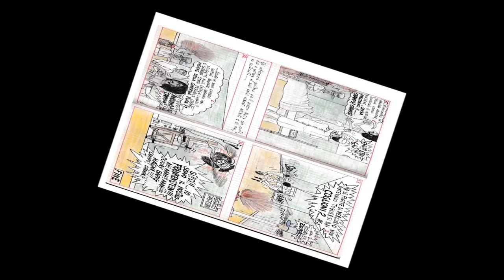MASSIMILIANO MEDDI - Cramps! (1994)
Canzone d'autore originale tratta dal Cd:"MEDDI,1992/1994". Musica,Testo,Voce,Effetti sonori e "scat",Batteria,Chitarra Elettrica a cura di Massimiliano Meddi.
Le immagini del video sono tratte dal fumetto "Notis" disegnato e colorato da Massimiliano Meddi,Ideato nel 1994.

AUTOPRODUZIONE 1994
PER ULTERIORI APPROFONDIMENTI CONSULTARE IL SITO OPPURE VISITATE FACEBOOK